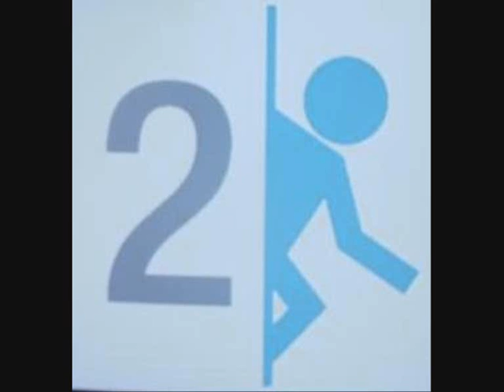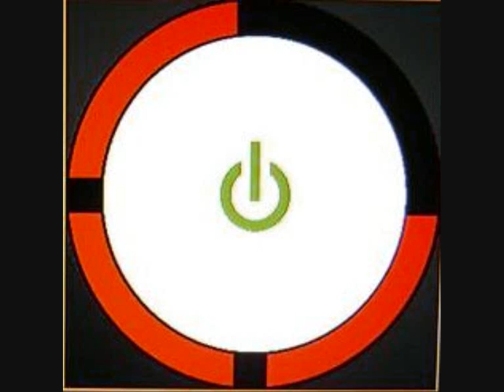Video Game Black Ops Emblems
Some Video Game Black Ops Emblems that I have seen or made whilst playing Black Ops. A